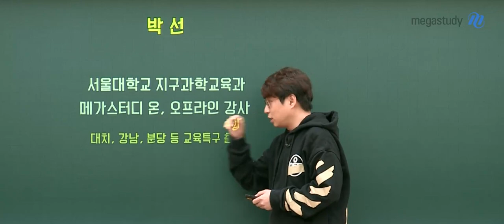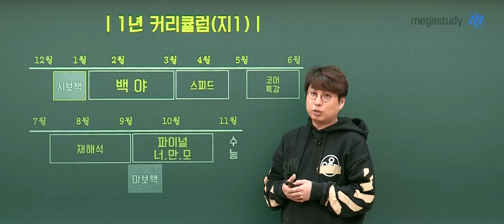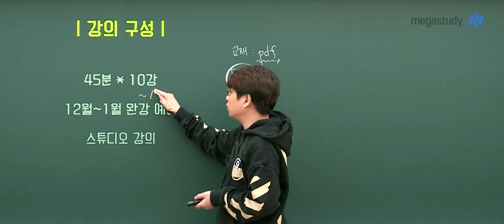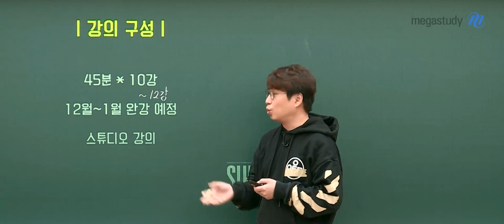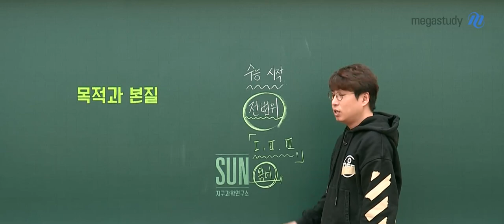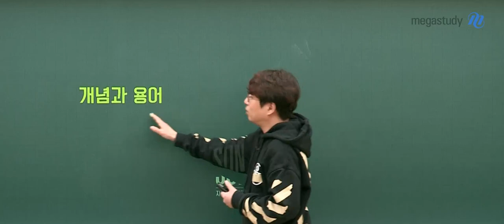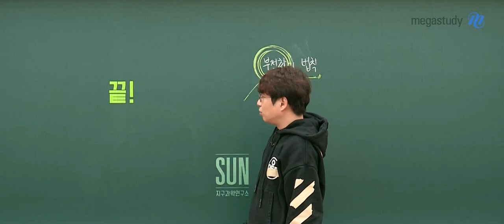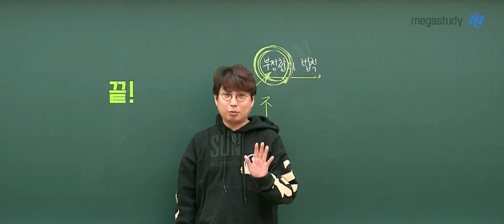[메가스터디] 지구과학 박선 쌤-2022 수능 지구과학의 시작 OT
수능 지구과학을 박선으로 시작하자!
지구과학l을 본격적으로 공부하기 전에 수강하면
시너지 효과를 경험할 수 있습니다.
수능 준비 첫 시작을 위한 올바른 방향을 알려드립니다.
영상으로 OT를 확인하세요!